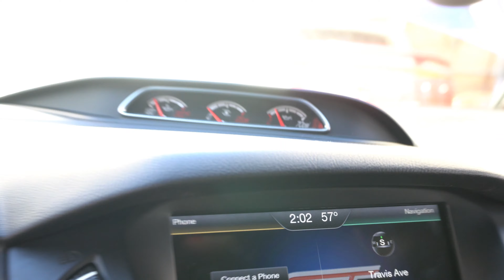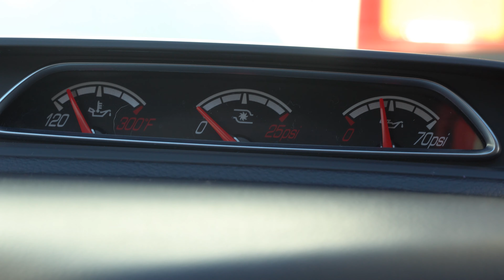2013 Focus ST [4K]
Mods: CP-E intake, CP-E fmic, turbosmart BOV, Ford racing catback, Cobb ap stratified tune (Not currently installed in this video for winter reasons) Winter tires and wheels currently installed